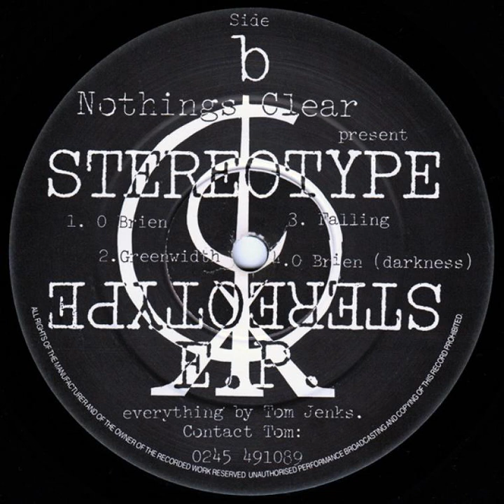Tom Jenkinson - Greenwidth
Tom Jenkinson -- Stereotype E.P.
Nothings Clear
Vinyl, 12", EP, Limited Edition
UK 1994
1000 pressed